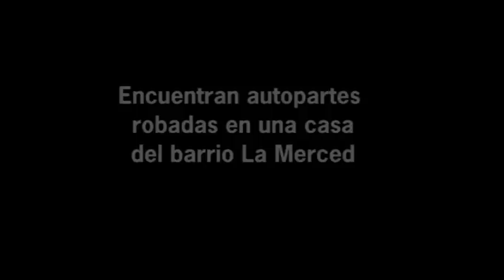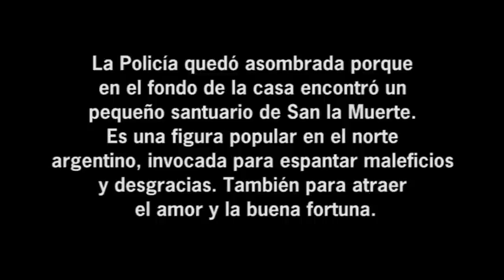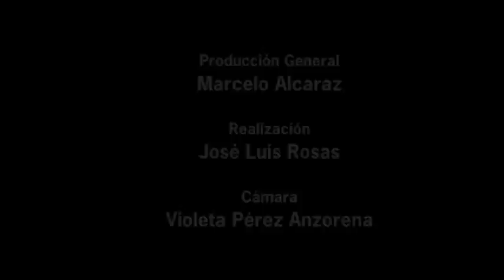Encuentran autopartes robadas en una casa del barrio La Merced